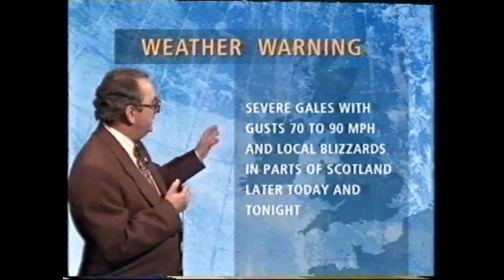BBC Weather 15th January 1993 with Ian McCaskill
A spell of severe gales for Northern Ireland and Scotland for Friday night